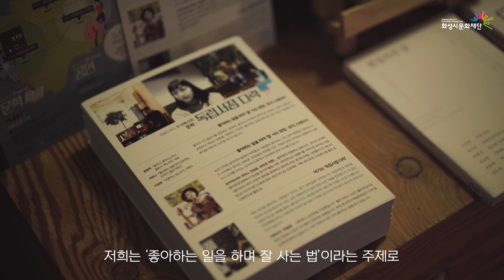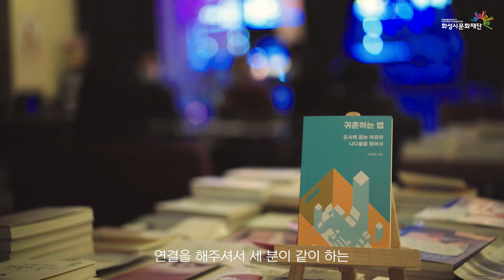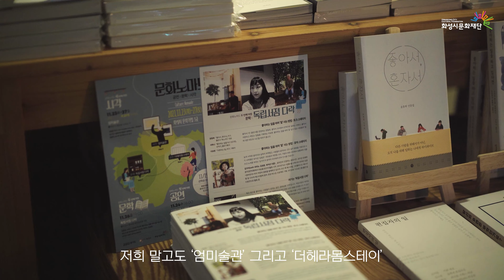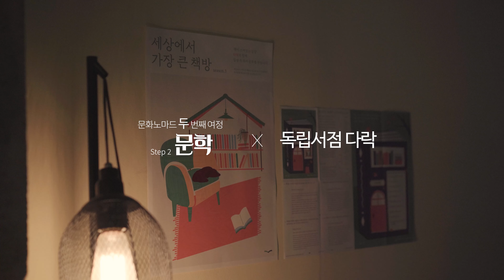[문화 노마드: 두 번째 여정] 화성시 예술자생 프로젝트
[화성시 문화력+1000@]
화성시 예술자생 프로젝트 [문화 노마드: 두 번째 여정]

2021 경기도 문화의 날 문화예술 지원사업으로 진행된 화성시 예술자생 프로젝트, 『문화 노마드』.
『문화 노마드』를 통해 지역예술인의 무용, 문학, 인디밴드, 설치예술, 클래식 공연 등 복합적인 문화예술 프로젝트를 화성시 책방, 미술관 등 3곳에서 만나보았습니다.

[문화 노마드] 두 번째 여정
 『좋아하는 일을 하며 ‘잘’사는 법』
 문학과 인디밴드의 만남 with 독립서점 다락
 - 기획. 다락지기 유정임
 - 출연 및 진행. 윤동희 (출판사 북노마드 대표)
   서하나 (프리랜서 번역가), 이보현 (작가)
 - 공연. 싱어송라이터 김거지
 - 촬영 및 편집. 컬쳐플레이트

* 코로나19 방역사항을 준수하여 행사 진행 및 촬영되었습니다.